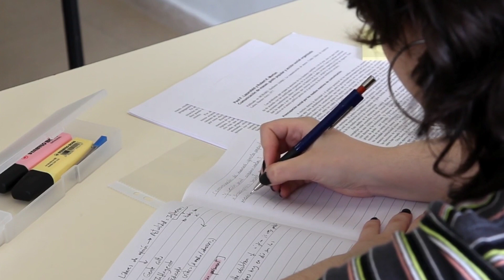👀 कक्षा 10 और 12 में टॉप करने से संबंधित टिप्स | matric me top kaise kare | toper kese bnate h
how to become topper in class10

class10 topper padhai kaise karte hai

class10 ki taiyari kaise kare

how to become topper in class 10th

how to become topper in board examination

class10

class10 student

how to get good marks in class 10th

class 12 me top kaise kare

class10exam
class12exam